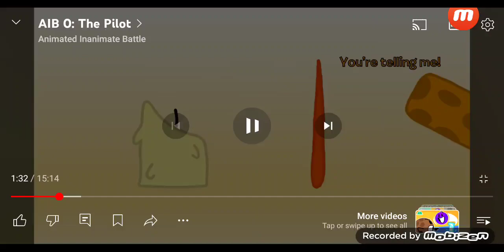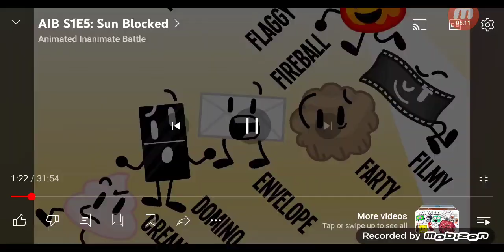Animated Inanimate Battle S1A but only when Corks on screen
AIB by @ColonSlashAIB

Corks. Just, AMAZING!